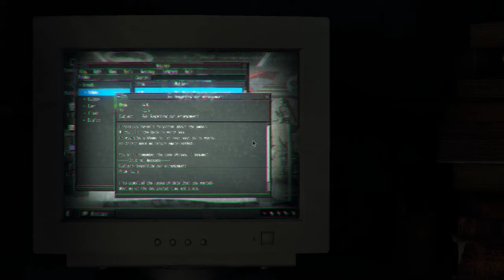Resident Evil 4 Remake Walkthrough Chapter 16 : Darkest Before Dawn